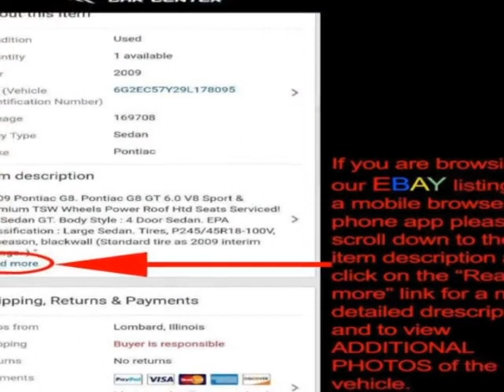2012 Hyundai Azera 4dr Sedan Sedan - Lombard, IL